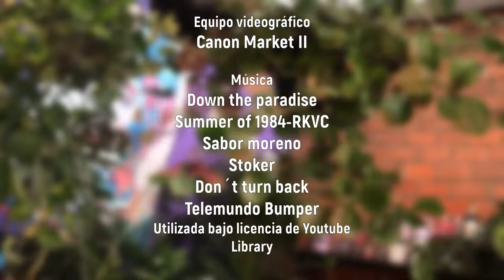¡TOUR por mi TIENDA de PLANTAS 2024!🌺😍🌻🌿 HERMOSAS PLANTAS de todo tipo enseñaré🙊🌹🌈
¡Hola comunidad querida! en este video les daré un TOUR POR MI TIENDA DE PLANTAS ubicada en GUADALAJARA CENTRO, son plantitas que  yo  les recomiendo tener porque les darán vida a sus espacios favoritos en casa! 🌼🌸😍🌵

Escriban abajo cuál les gustó más o cuál  ya tienen en su casa🌈💚

Saluditos y nos vemos hasta la próxima🌺🤓